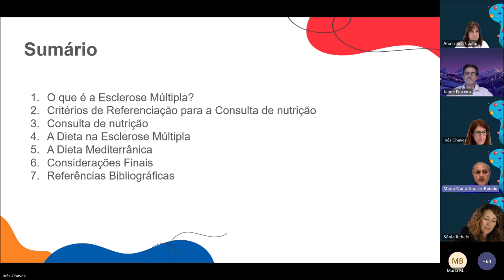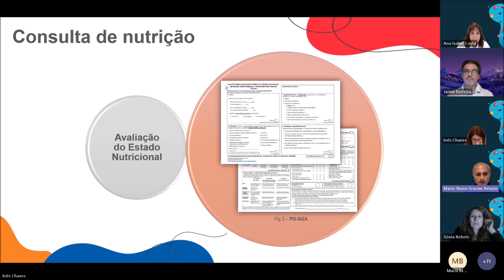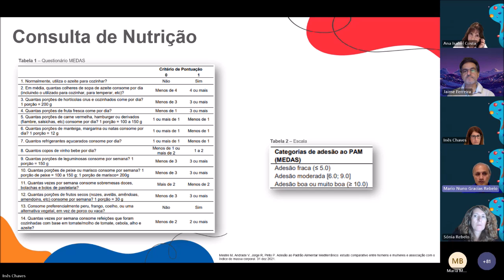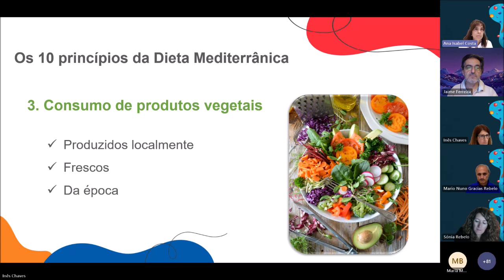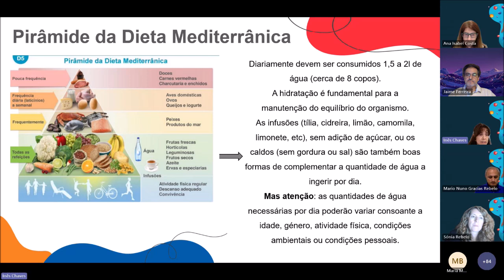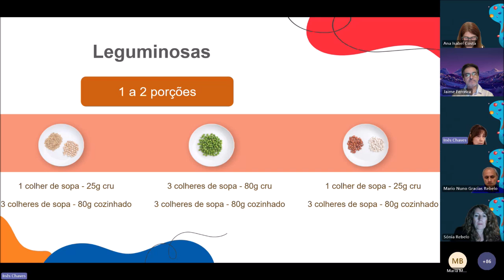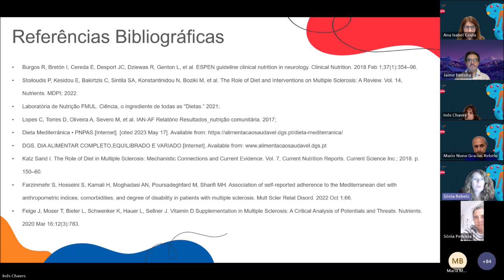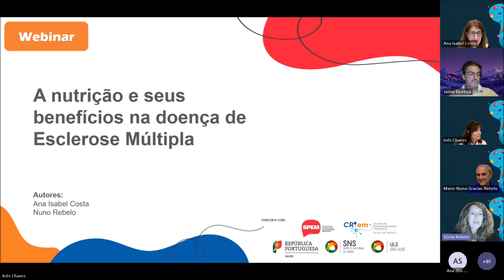Webinar SPEM e CRI EM - A nutrição e seus benefícios na doença de EM 11.10.2024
Webinars Academia da Pessoa com EM
Se não teve oportunidade de participar, assista agora à gravação!